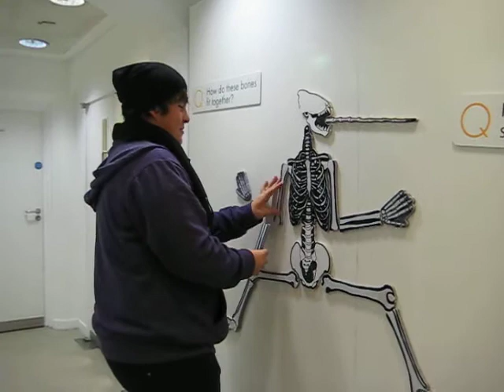Blade Having Fun With Mr. Bones....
16 years old and he still has a good time putting things like this together! LOL!